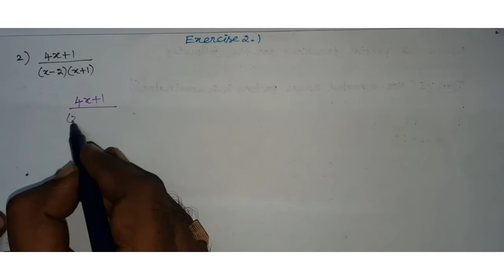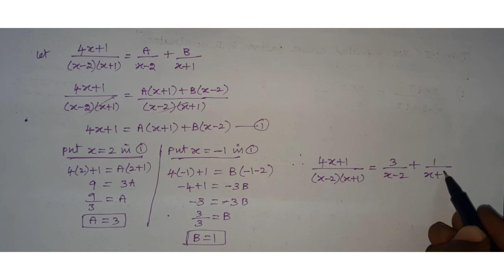Class:11(Business Maths) Ch.2.Algebra, Exercise 2.1,Q.No 2,partial fraction- Type I